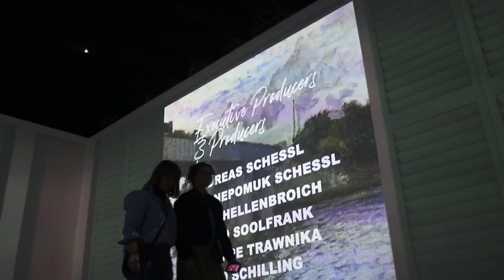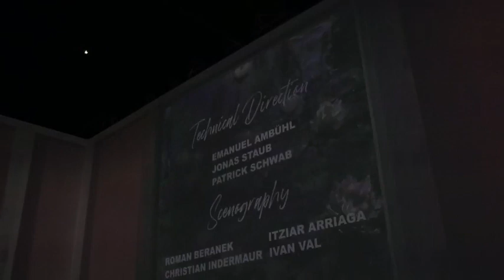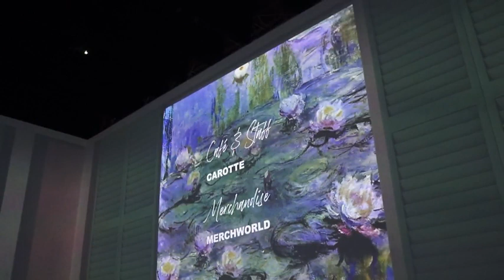Бег в Парке, забег в ширину.